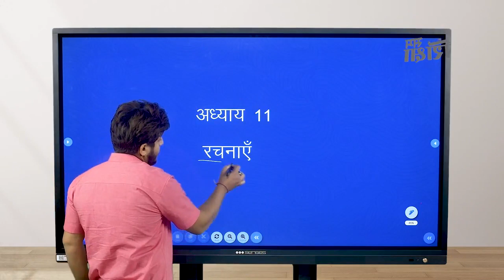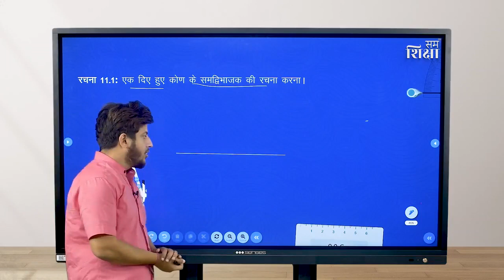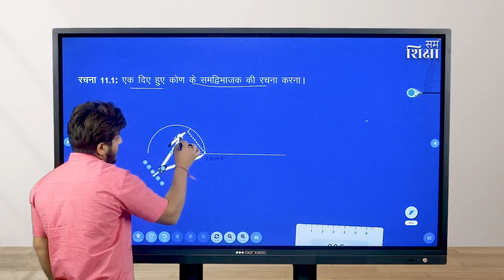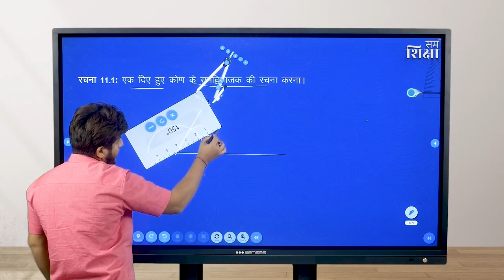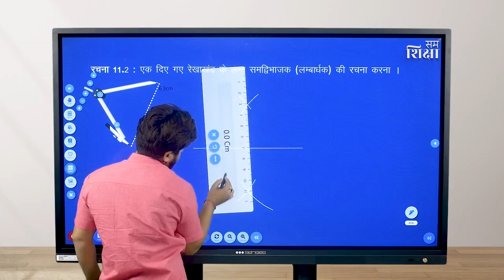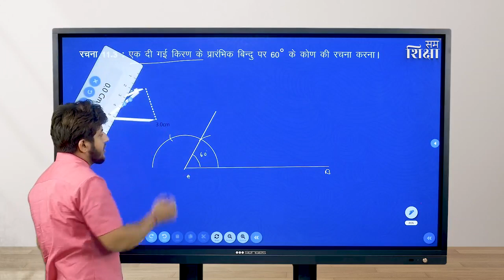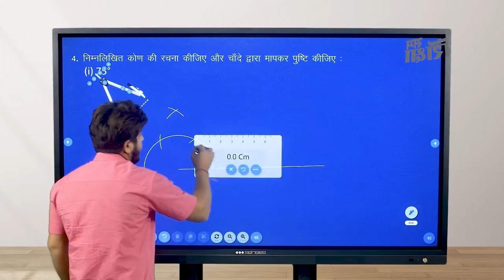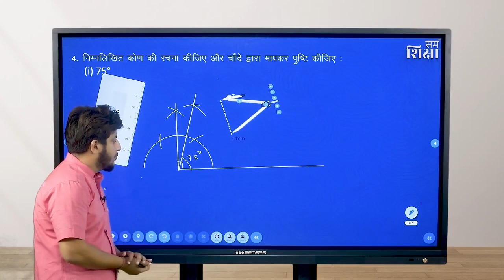रचनाएँ | Chapter 11 | Part-1 | Class 9 | Maths | NCERT | SamShiksha | URMUL Trust | MALALA FUND